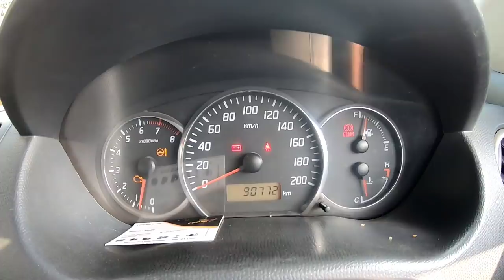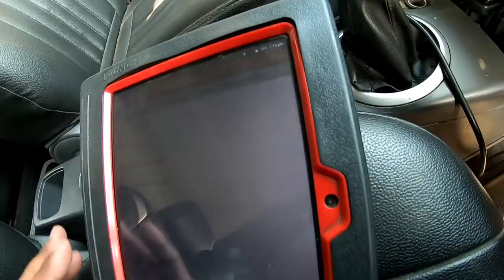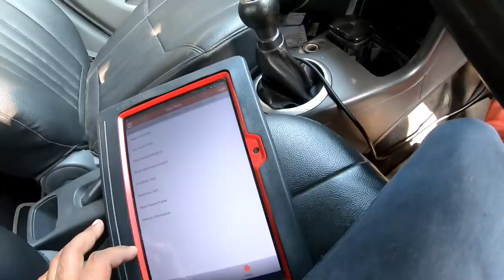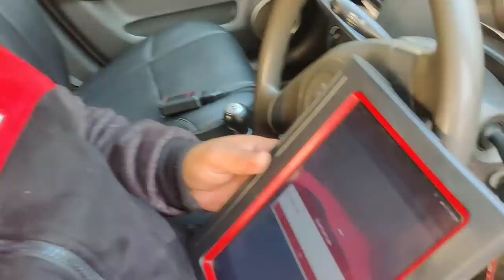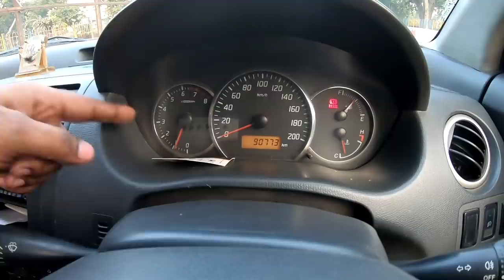MARUTI SWIFT ECM PROBLEM FIX ?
MARUTI Swift engine control module problem fix
ECM repair maruti

MARUTI SWIFT DZIRE ENGINE OVERHAUL

FLOOR JACK